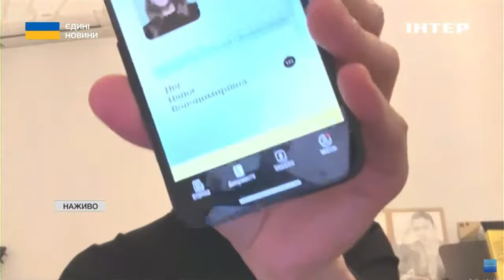Виконавець MELOVIN розповів деталі нацвідбору на "Євробачення 2024"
Сьогодні був завершен нацвідбір виконавців на "Євробачення 2024". Переможцями відбору стали виковавці Аlyona Аlyona & Jerry Heil з піснею «Teresa & Maria». Про деталі відбору та інших кандидатів розповів виконавець MELOVIN